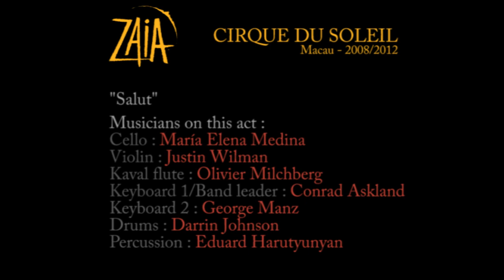Zaia band Salut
Cirque du Soleil, Zaia, Macau, February 2012

The sound of this video is taken from the in ear monitor mix of each musician.
It is not the final public mix.